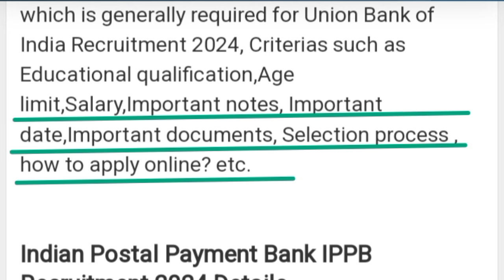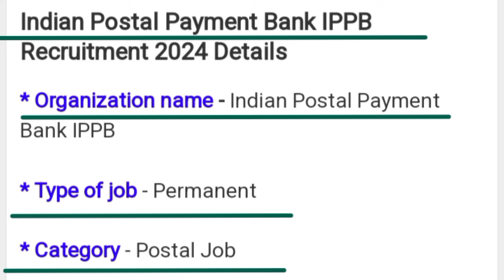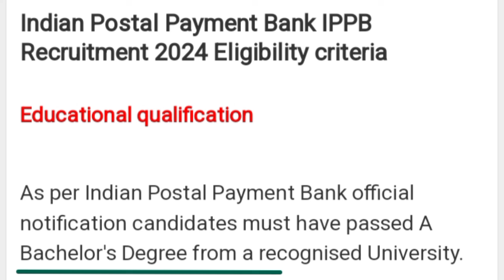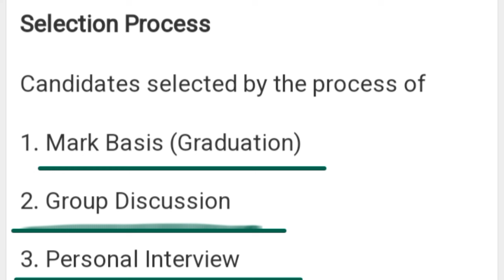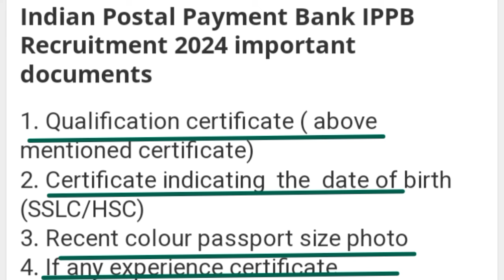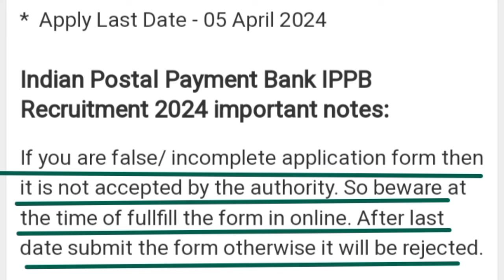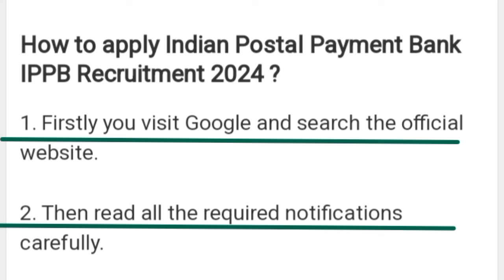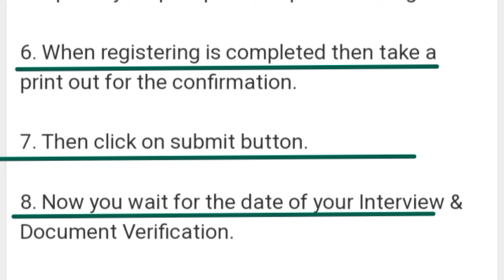Indian Postal Payment Bank IPPB Recruitment 2024 || +3 Pass Jobs || Latest Jobs Odisha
🙏   Important Links 🙏

IMPORTANT LINK
◾️ Notification PDF Link  -👇👇

india post payment bank ippb executive online form 2023,
india post payment bank ippb executive recruitment 2023,
india post payment bank login error,
india post payment bank new update 2023,
india post payment bank login issue,
india post payment bank me phone pe account problem,